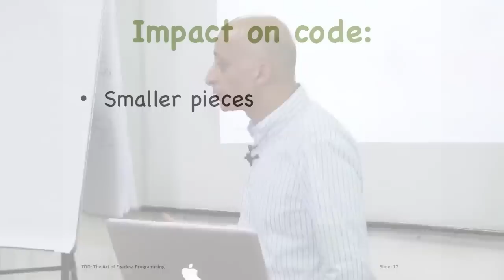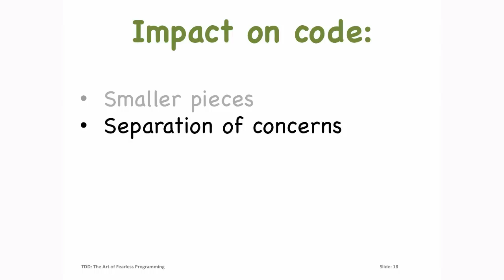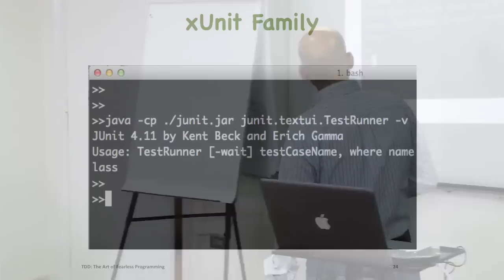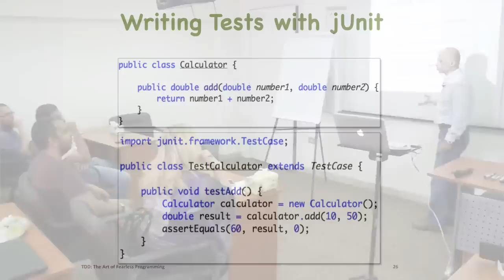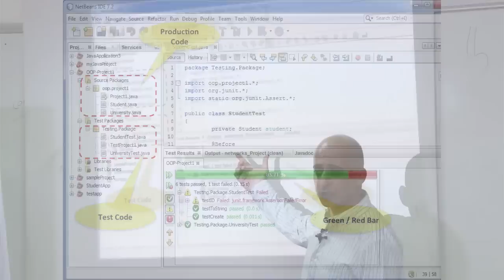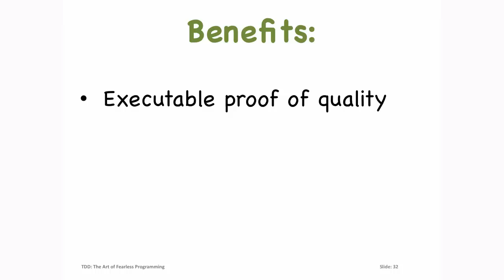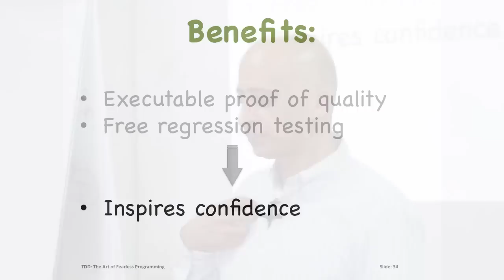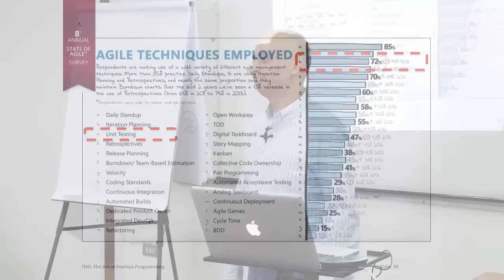TDD Introduction With Ameer Gaafar (In Arabic) Part 2 of 7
Practical Introduction to Test-Driven Development (TDD) in Arabic. Part 2 discusses the benefits of self-testing code, its impact on design, and introduces unit testing frameworks and test code structure.
The talk was recorded in a gathering organised by Agile Egypt on 9 May, 2015.